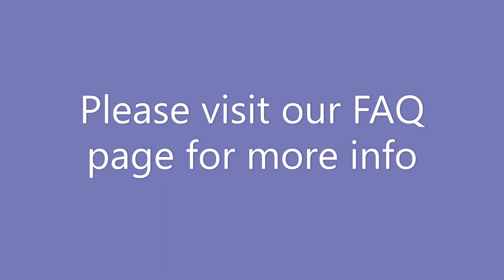co founder Shara Butterworth shares a word with our audience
Shara explains why she started dogtrainingtogo.com and a word of advice after 22 years as a professional dog trainer